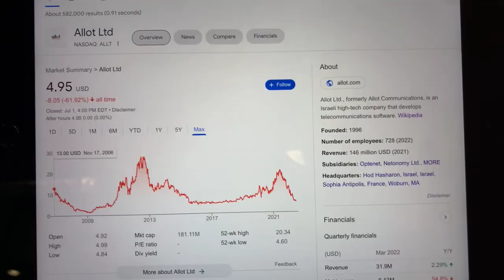🔴 Allot Ltd. ALLT Stock Trading Facts 🔴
Coinbase Referral Funded Accounts Up To $300,000 To Day Trade